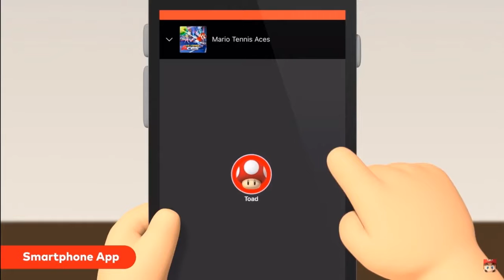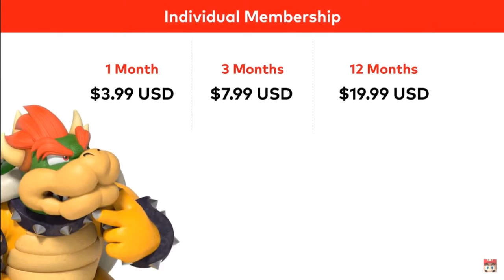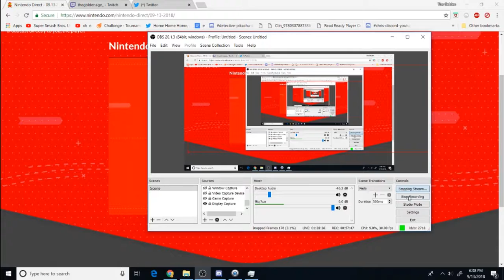NINTENDO DIRECT 9.13.18 REACTION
oh boy that was a trip